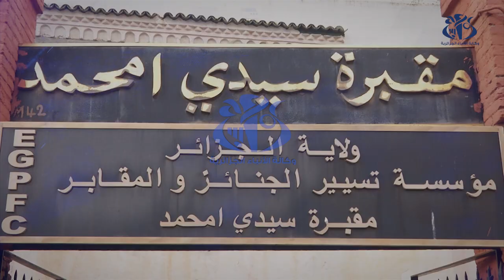جثمان المجاهد عثمان بلوزداد يوارى الثرى بمقبرة سيدي امحمد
الجزائر (وأج) -  ووري الثرى  بمقبرة سيدي أمحمد بالجزائر العاصمة ,جثمان المجاهد الراحل عثمان بلوزداد الذي يعد أخر عضو في مجموعة ال22 التاريخية التي حضرت وخططت لاندلاع ثورة التحرير المجيدة في الفاتح من نوفمبر 1954  والذي وافته المنية أمس الأربعاء عن عمر ناهز 92 سنة.